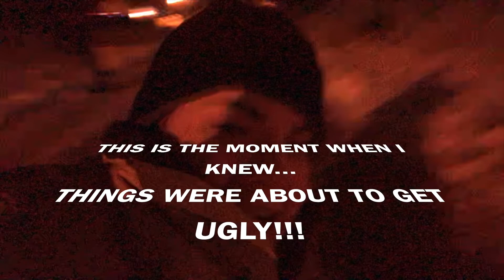LOST FOOTAGE FOUND!